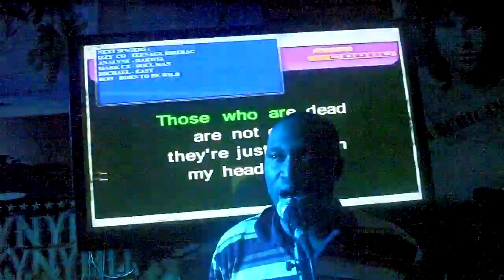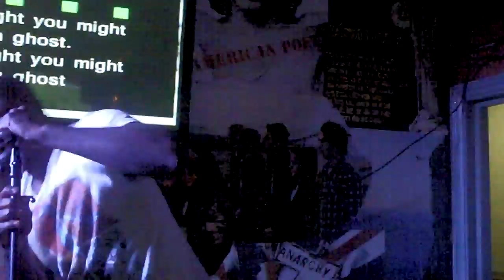BELUSHIS THE FILM 42 BY COLDPLAY AND SUPA BEANS